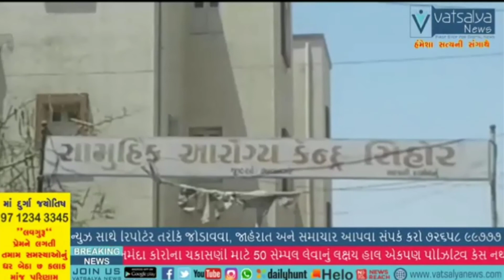સિહોર તાલુકાના ભડલી ગામના આધેડનું ઇલેક્ટ્રિક શોક લાગતા મૃત્યુ.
સિહોર તાલુકાના ભડલી ગામે રહેતા અને ખેતી કામ કરતા ભુપતભાઇ તેજાભાઈ કંટારીયા ઉ.વર્ષ.49 જાતે કોળી આજે વાડીએ પાણી વાળવા ગયા હતા અને મોટર ચાલુ કરતાં અચાનક ઇલેક્ટ્રિક શોક લાગતા સિહોરની સરકારી હોસ્પિટલમાં ખસેડાયા હતા જ્યાં હાજર ડોકટર દ્વારા મૃત જાહેર કરવામાં આવ્યા હતા
જો કે પોલીસ પણ હોસ્પિટલ પહોંચી આગળની કાર્યવાહી હાથ ધરવામાં આવી હતી
     નવરાત્રી મંડળ ભડલીમાં મૃતક હાસ્ય કલાકાર નું પાત્ર ભજવી સૌ કોઈને પેટ પકડીને હસાવનાર પોતે ચીર નિંદ્રામાં પોઢી ગયો હતો
      મૃતકને સંતાનમાં છ દીકરી અને એક દીકરો હતો આ બનાવથી ભડલી કોળી ગામ અને સમસ્ત કોળી સમાજમાં દુઃખની લાગણી પ્રસરી ગઈ હતી રીપોર્ટર સંજય ભાઈ ભાવનગર